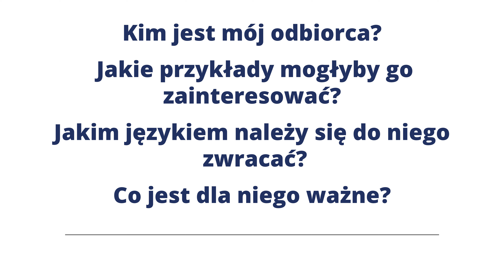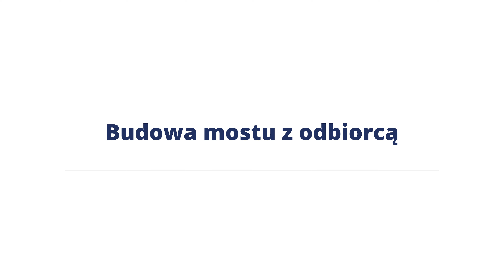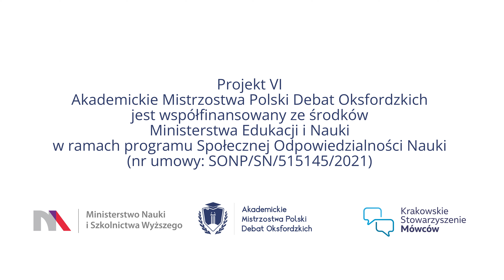Jak przyciągnąć i utrzymać uwagę publiczności. Tłumaczy Mikołaj Krupa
Nasze przemówienia skierowane są zawsze do jakiejś publiczności, nawet jeśli są nią jedynie sędziowie debaty sportowej. To właśnie do publiczności należy ostateczna ocena naszego wystąpienia. Dlatego w tym filmie wyjaśnimy Wam, jak przyciągnąć i utrzymać uwagę publiczności.

W tajniki skutecznego przemawiania wprowadzi Was Mikołaj Krupa - doświadczony trener debat i wystąpień publicznych. Członek Krakowskiego Stowarzyszenia Mówców.

Śledźcie nasze profile w mediach społecznościowych!